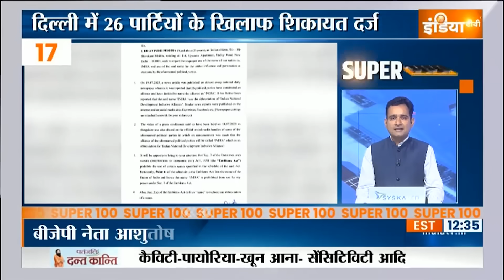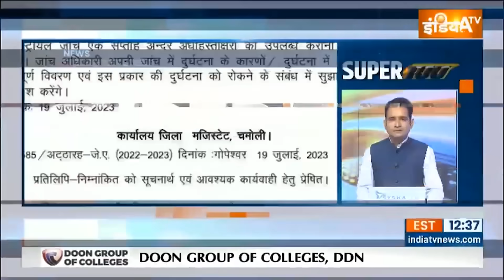Super 100: Opposition Meeting Bengaluru | Seema Haider | BJP | Monsoon Session 2023 | July 19, 2023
कल से शुरू होगा संसद का मॉनसून सत्र.. सर्वदलीय बैठक में राजनाथ सिंह ने विपक्ष से सदन को सुचारु रुप चलाने की अपील की

Maharashtra Vidhansabha में Samajwadi Party के विधायक Abu Azmi ने Vande Mataram को लेकर नाराजगी जाहिर की.